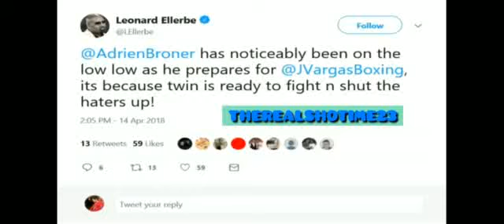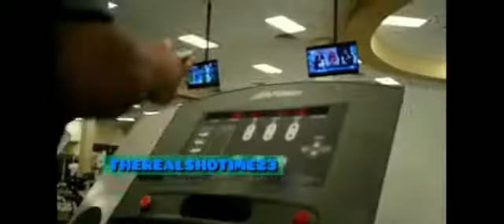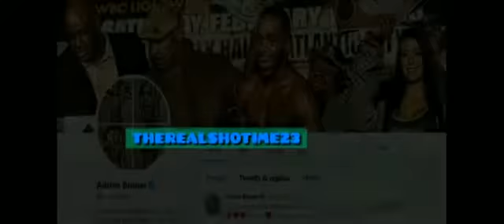BRONER DISSES T.M.T AGAIN